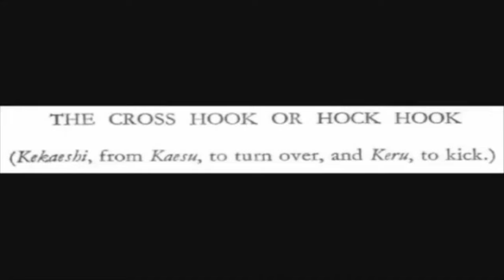When Jujutsu saved Adolf Hitler's life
This video discusses the beer hall coup, the arrest of Adolf Hitler, and jujutsu.

My book "Une silhouette de mots":